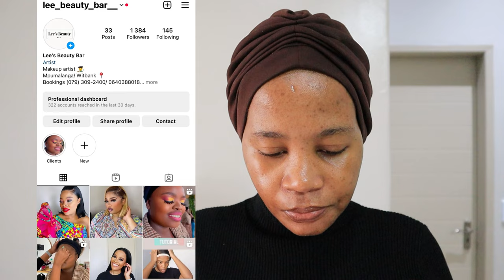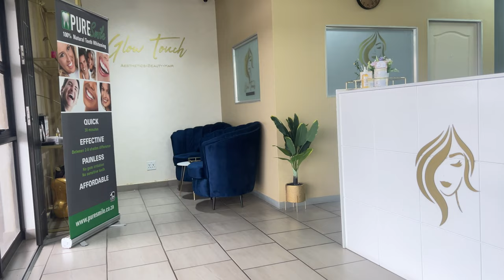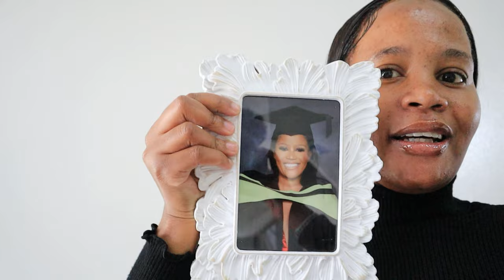WEEKLY VLOG: NEW BUSINESS 💄+ HAIR INSTALLATION + FREDDIE JACKSON CONCERT🥂.. | Being Lerato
Equipment used
Camera : Canon M50 & IPhone 13 Pro Max
App to edit : imovie & InShort